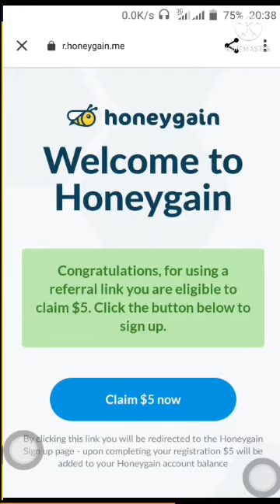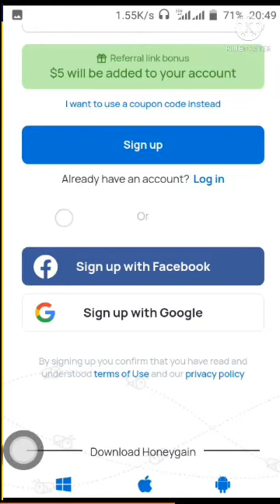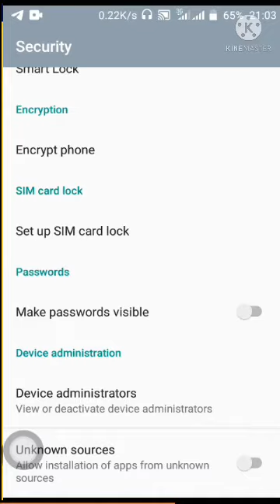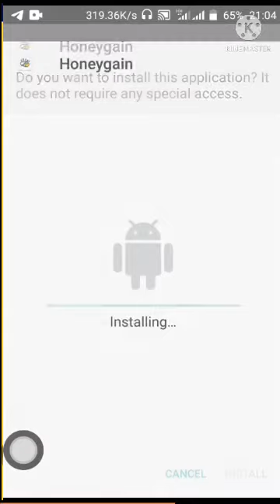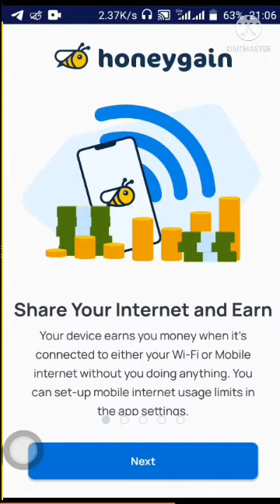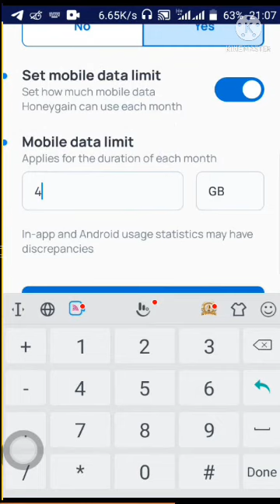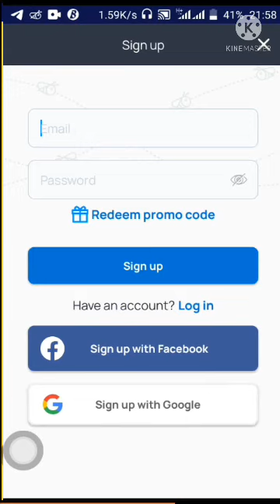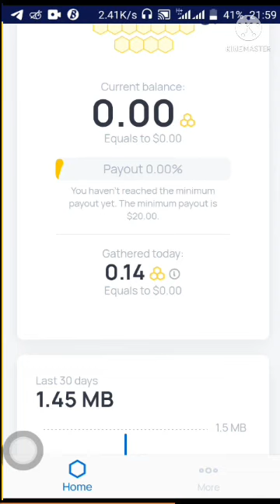HONEYGAIN BITCOIN MINING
MADALLAH TV